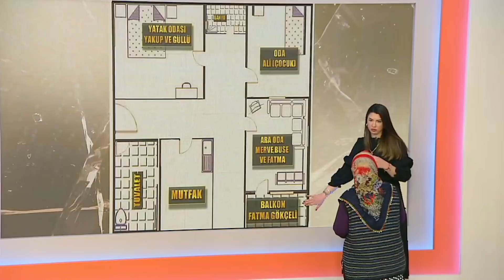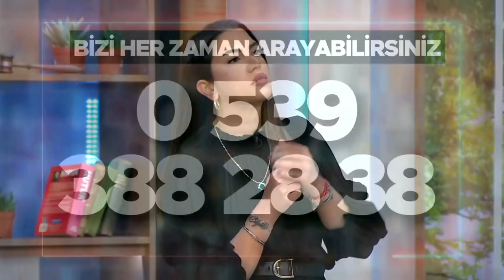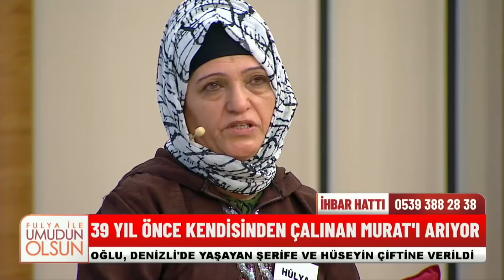Fulya İle Umudun Olsun 188. Bölüm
Fulya İle Umudun Olsun 188. Bölüm (30 Mart 2022)

YAPIM: KARGA FİLM
YAPIMCI: ERHAN ÖZ
İÇERİK UYGULAYICI: KEBRİYE KOÇ
GENEL KOORDİNATÖR: GÖKHAN BEKTAŞ
YÖNETMEN: SEDA CAM ÜLGEN